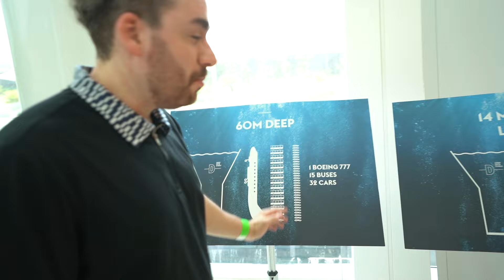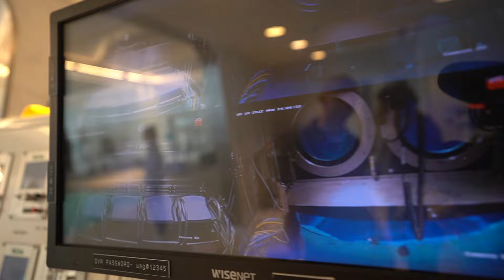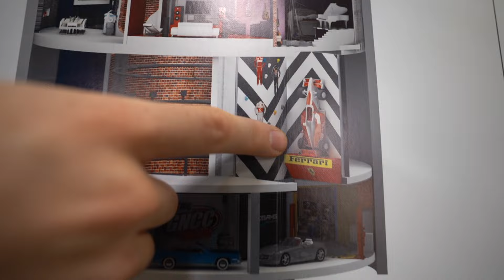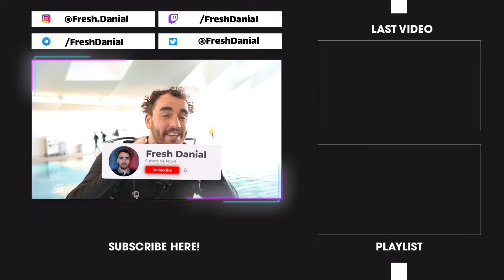من داخل عمیق ترین استخر جهان شنا کردم 🤯🏊🏼‍♂️ ۶۰ متر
من در دیپ دیو دبی تجربه فوق العاده و بی نظیری داشتم که توسط رکوردهای جهانی گینس به عنوان عمیق ترین استخر جهان با عمق 60 متر و حجم آب 14 میلیون لیتر انتخاب شد. من قطعا آن را به دوستانم که به غواصی علاقه دارند توصیه می کنم! اگر می خواهید چنین ویدیوهایی بیاید، لایک و نظر فراموش نشه در مورد ویدیو!

 اگر از آن این ویدئو لذت بردید، لطفآ دکمه لایک را بزنید

حدود 90 درصد از شما که ویدیوهای من را تماشا می کنید سابسکریب نیستید، پس لطفآ لطفآ سابسکریب کنید که جزو فرش گنگ شوید.

ممنون از وقتی که برای تماشای ویدیوهای من گذاشتید :)

😱❌ ...وقتی این را دیدید، سریع فرار کنید

قبر جن زده ای که پنجره دارد 😱❌  هرگز داخلش نگاه نکنید
چالش ترسناک سه صبح 😲😱!!! بزرگترین اشتباه زندگیم
 تماس با مومو ساعت ۳ صبح / چالش مومو / ترسناک ترین چالش
❗دوستان این ویدیو صرفاً جهت آگاهی شما عزیزان ساخته شده و به هیچ عنوان پیشنهاد انجام دادنش رو نمیدم❗

واقعا داشتم سر این چالش داشتم به ... میرفتم  پس 👇
کامل منو سابسکرایب کنید 💎
این ویدیو رو لایک کنید و نظرتون رو کامنت کنید⁦❤️⁩
حتما این ویدیو رو برای دوستاتون بفرستید که کسی درگیر چالش نشه ⁦⚠️⁩

ترسناک ترین چالش چالش چارلی چارلی

اینکه احضار روح قطعا شدنیه شکی نیست اما آیا احضار جن هم واقعی هست؟ یا صرفا نمایشی هست که ما فکر کنیم احضار روح واقعیت دارد؟

اگر دیده باشید احضار روح در مسابقات گات تلنت آمریکت اتفاق افتاد. یکی از این روش ها احضار روح با نعلبکی هست و ترفند دیگه ای که میشه باهاش احضار روح رو انجام داد احضار روح جارلی هست. که اکثر یوتیوبر ها وارد این چالش شدن اما نه در یوتیوب فارسی پس بهتون میگم که من اولین نفری هستم که تن به این چالش ترسناک دادم!

عاشقتونم
مرسی که هستید
ماچ بهتون

فیلم های ترسناک
چالش های ترسناک
چالش انجلا